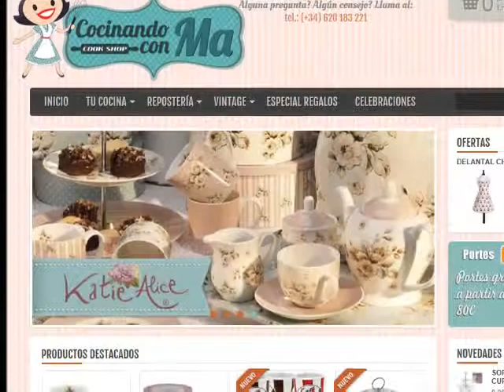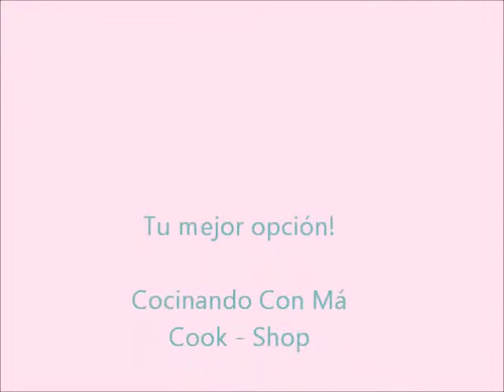Cocinando Con Ma - Cook Shop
Tienda On-Line de Menaje de Cocina Retro - Vintage